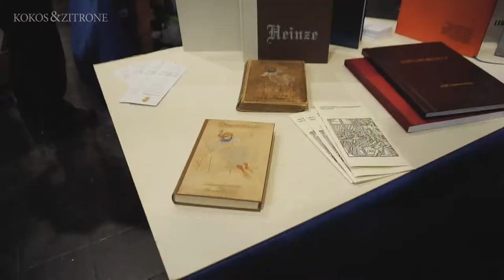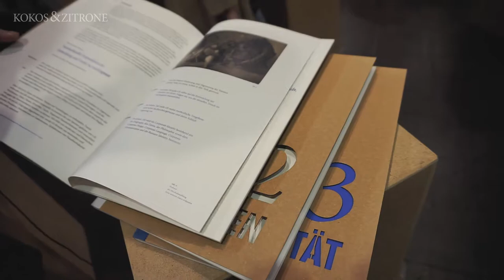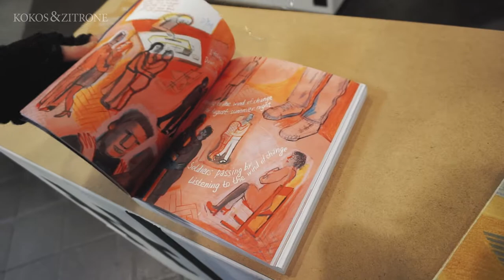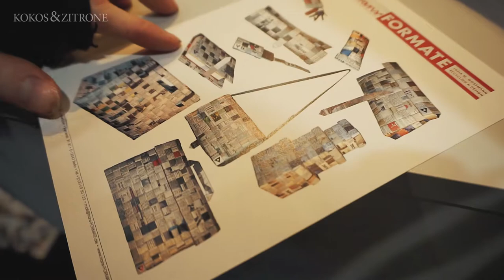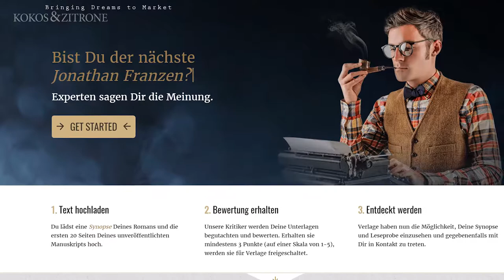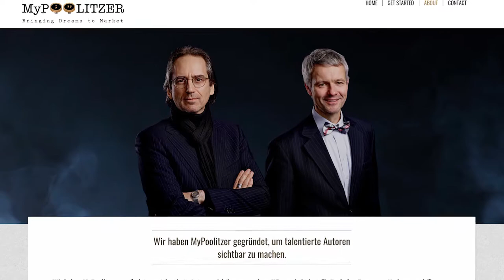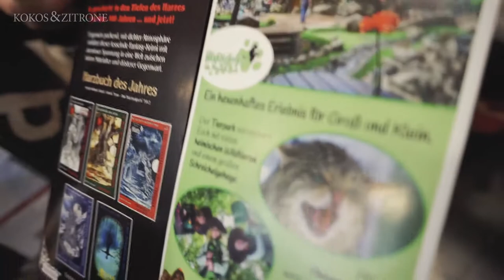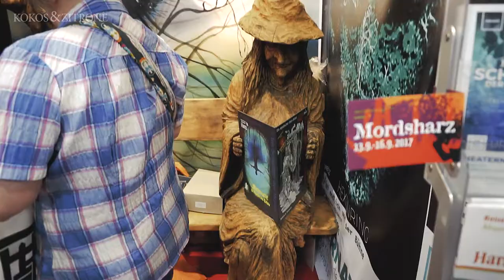Digital war gestern – Print ist die Zukunft | Kokos & Zitrone mit Ticro Goto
Kritische Bestandsaufnahme der Leipziger Buchmesse.

Was im Video erwähnt/gezeigt wird: Buchbinder Landesinnung Sachsen. Studiengang "Grafik-Design" an der Blindow-Akademie Leipzig. Magdalena Anna Schwaiger und Sina Ohlemann von "LE&SI". Semesterarbeit über Semantik von Anna Kaissling. "Hype One Te" von Isabell Hanke. "Traveller – Inside your Body" von Christoph Weber. Studiengang "Visuelle Kommunikation" an der Kunsthochschule Berlin-Weißensee. "Ultimo" von Henriette Artz. Graphic Novel "Icheinhalb" von Konstantin Potapov. Hochschule für Bildende Künste Braunschweig. "Muss das sein?" von Vincent Grahn. Kalender 2017 von Jewgenij Deshkin, Vincent Grahn, Annika Heller, Jakob Müller und Maxine Metzger. Antiquariat von Michael Melzer und das sogenannte "Deppenapostroph". "transFORMATE" von Luzia M. Gossmann. IQ-Puzzle "LEU-Brain-Stimulator". Wochenzeitung "Junge Freiheit" (JF). "Martin Luther für junge Leser" (JF Edition) von Karlheinz Weißmann. Geschichtsklitterung und Revisionismus. "MyPoolitzer" von Jost-Tilo Gehrke und Volker Steffen. "Im Schatten der Hexen" von Kathrin R. Hotowetz. Gespräch mit dem Verleger Axel Steinbach. "Halo"-Cosplayer.

Datum: [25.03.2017] Vielen Dank an Lars Austermeier für die Unterstützung und die schöne Zeit.